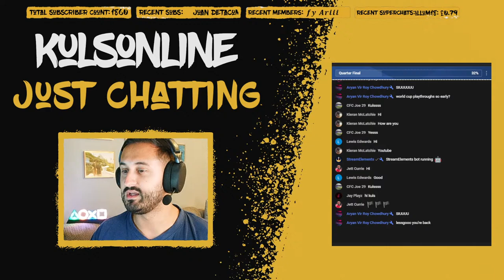🔴 2022 FIFA WORLD CUP! FIFA 22 GARETH BALE PLAYER CAREER MODE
🎮 About KulsOnline:

Streaming FIFA 22 career mode every Monday, Wednesday & Friday.

I usually post my schedule on a YT community post at the start of each week.

Thank you for 1,000! 🤝🏻❤️